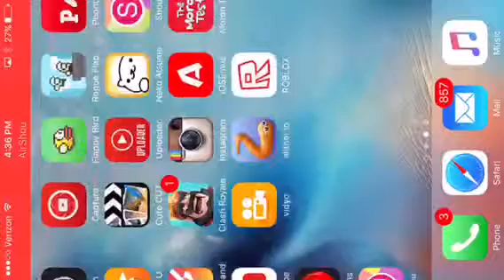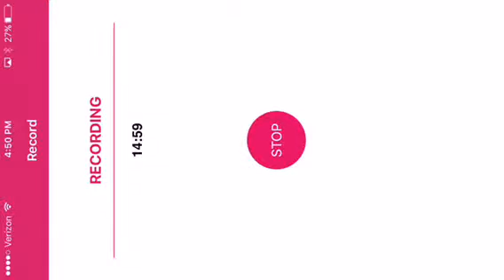slither.io ITS OVER 9,000!!!!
Today I am playing slither.io. And I got a score OVER NINE-THOUSAND